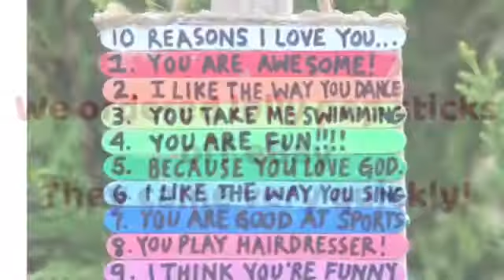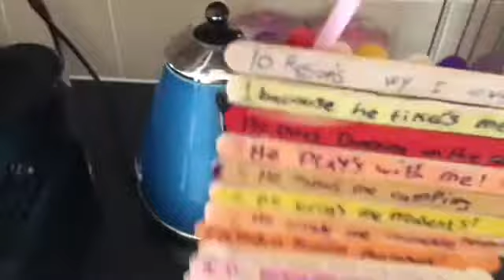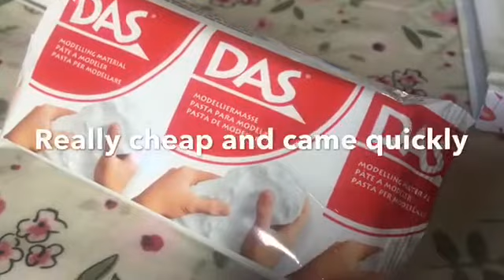Father's Day Kids Homemade gifts on a budget!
Kids make homemade cheap but cute Father's Day Gifts.

Team Stein – Free Range Kids -lifestyle parenting blog of outdoors family of 6